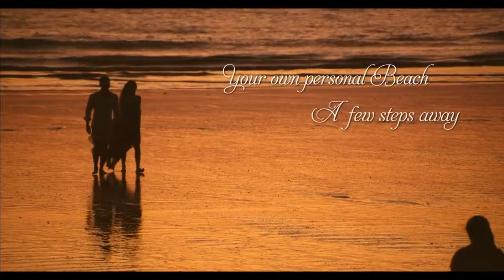Cassa Marina Modern Weekend Homes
Spark Events presents the launch of Cassa Marina Weekend Homes at Ubharat Beach, Surat.